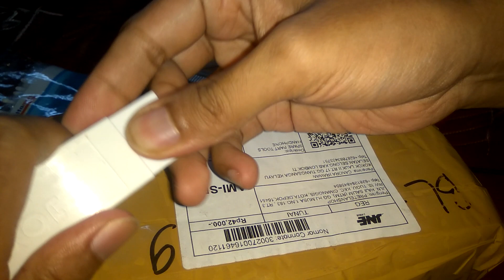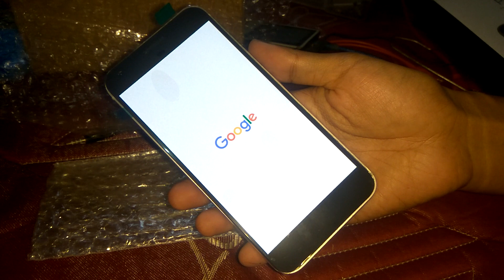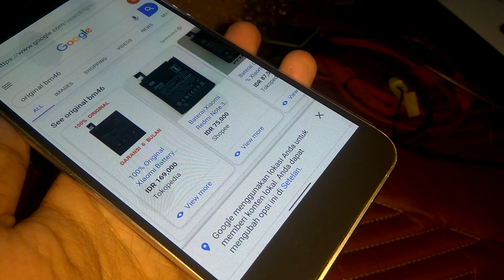Ganti LCD google Pixel XL 600rb dari Bukalapak , OK tanpa shadow